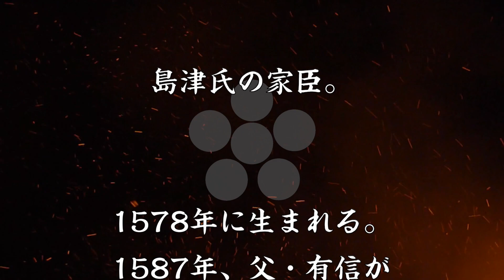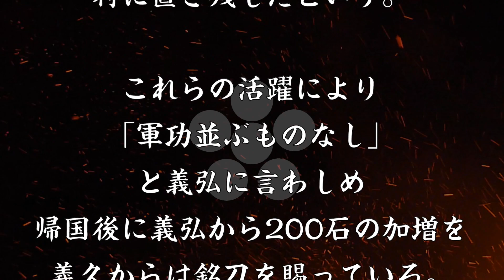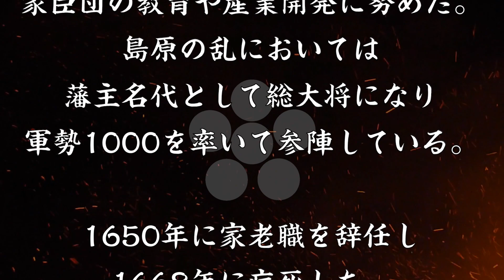山田有栄 家臣教育や産業開発などにも尽力した知勇兼備の将